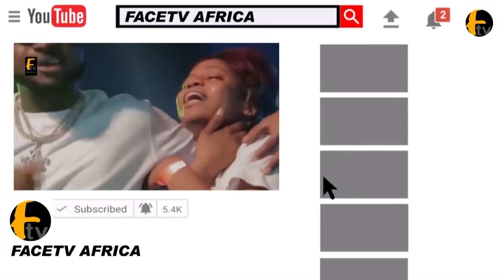TAYE CURRENCY SHOWER PRAYER TO LOVERS AND FAN AS HE GIVESTHANKS TO GOD AT HAJJ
TAYE CURRENCY SHOWER PRAYER TO LOVERS AND FAN AS HE GIVESTHANKS TO GOD AT HAJJ Facetv Africa and Music face: Real Indigenous Nigerian Music. We profile top performance, top rated Nigerian musicians, legends, events, video musicals and we dish them out to you from a Nigerian point of view.